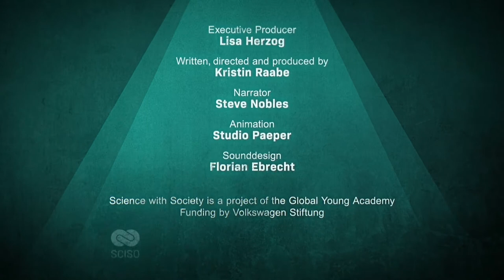Science with Society (SCISO) - Conflict of Interest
Studies funded by special interest groups can skew the playing field. This so-called Funding Effect can undermine society's trust in science. So what can be done to combat this effect? Watch Conflict of Interest to learn more.

Science with Society (SCISO) is a project by the Global Young Academy (Working Group “Trust in Young Scientists”) in collaboration with the German National Institute for Science Communication (NaWik), funded by the Volkswagen Foundation, that aims to help build trust in science among people.

Translations:
German by Lisa Herzog
Arabic by Shymaa Enany
Chinese by Junpeng Li and Yuxiao Liu
Russian by Alexandra Dmitrieva
French by Victorien Tamègnon Dougnon
Spanish by Felix Moronta Barrios, Luciana Balboa and Sandra Lopez

References and links (without any claim to completeness)

Accounts of the practices of the tobacco industry

Brandt, Allan M. (2012). Inventing Conflicts of Interest: A History of Tobacco Industry Tactics. Am J Public Health 102(1), 63-71,

Oreskes, Naomi & Erik M. Conway. 2010. Merchants of Doubt. How a Handful of Scientists Obscured the Truth on Issues from Tobacco Smoke to Global Warming. London et al.: Bloomsbury
Early papers on the harmfulness of smoking

Schrek, Robert et al. (1950), “Tobacco Smoking as an Etiology Factor in Disease. I. Cancer” Cancer Research 10(1),
Mills, Clarence A. and Marjorie Mills Porter (1950). Tobacco Smoking Habits and Cancer of the Mouth and Respiratory System. Cancer Research 10(9),
Wynder, E.L, and Evarts A. Graham (1950). Tobacco Smoking as a possible etiologic factor in bronchiogenic carcinoma. The Journal of the American Medical Association 143(4),
On the concept of conflict of interest

Dennis F. Thompson (1993). Understanding financial conflicts of interest. The New England Journal of Medicine 329, 573-576
Distortion by unequal funding even if all scientists act in good faith

Holman, Bennett / Bruner, Justin (2017). Experimentation by Industry Selection. Philosophy of Science 84, 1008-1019.

Rosner, David & Gerald Markowitz (1987). Deceit and Denial: The Deadly Politics of Industrial Pollution. Berkeley: University of California Press.
Proctor, Robert N. (1996). Cancer wars: how politics shapes what we know and don’t know about cancer.
Michaels, David (2008). Doubt is their Product. How Industry’s Assault on Science Threatens Your Health. Oxford: Oxford University Press.
Wurster, Charles (2015). DDT Wars: Rescuing Our National Bird, Preventing Cancer, and Creating the Environmental Defense Fund. New York: Oxford University Press.
Otto, Shawn (2016). The War on Science. Who’s Waging It. Why It Matters. What We Can Do about It. Minneapolis: Milkweed.
Rabin-Havt, Ari (2016). Lies, Incorporated. The World of Post-Truth Politics. New York: Anchor.
Johnson, David V. (2017). Academe on the Auction Block. The Baffler 36,
O’Connor, Cailin and James Owen Wetherall (2019): The Misinformation Age. New Haven: Yale University Press.
Michaels, David (2020). The Triumph of Doubt: Dark money and the science of deception. Oxford: Oxford University Press.
The funding effect (a selection of studies taken from Michaels, The Triumph of Doubt, p. 144):

Stelfox, H. T., G. Chua, G. K. O’Rourke, and A. S. Detsky (1998). Conflict of interest in the debate over calcium-channel antagonists. New England Journal of Medicine 338: 101–06.
Koepp R, Miles SH. (1999). Meta-analysis of tacrine for Alzheimer disease: The influence of industry sponsors. JAMA 281 (24): 2287–88.
Mandelkern M. 1999. Manufacturer support and outcome. J Clin Psychiatry 60(2): 122–23
Vandenbroucke JP, Helmerhorst FM, Rosendaal FR. (2000). Competing interests and controversy about third generation oral contraceptives: BMJ readers should know whose words they read. BMJ 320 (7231): 381 – 82.
Knox KS, Adams JR, Djulbegovic B et al. (2000). Reporting and dissemination of industry versus non-profit sponsored economic analyses of six novel drugs used in oncology. Ann Oncol. 11(12): 1591–95.
Yaphe J, Edman R, Knishkowy B et al. (2001). The association between funding by commercial interests and study outcome in randomized controlled drug trials. Fam Pract. 18 (6): 565–68.
Bekelman, J. E., Y. Li, and C. P. Gross (2003). Scope and impact of financial conflicts of interest in biomedical research: A systematic review. Journal of the American Medical Association 289: 454–65
Lexchin J, Bero LA, Djulbegovic B et al. (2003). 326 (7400): 1167 – 70